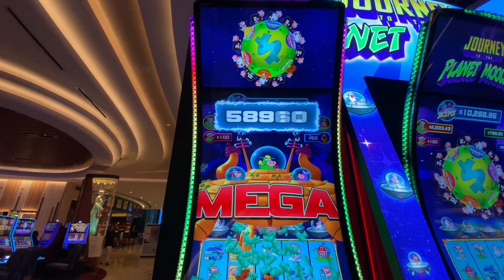July 27, 2024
The Cowtopia Slot Machine - 606 Free Spins

Check out this big win on 75 cents on the slot machine, Cowtopia. I won 606 Free Spin! Cowtopia is a slot machine game that features a farm theme with cartoon-style graphics. Players can spin the reels to match symbols such as cows, chickens, and barns to win prizes. The game also includes bonus features such as free spins and multipliers to increase the chances of winning big. Overall, Cowtopia offers a fun and entertaining gaming experience for players who enjoy farm-themed slot machines.